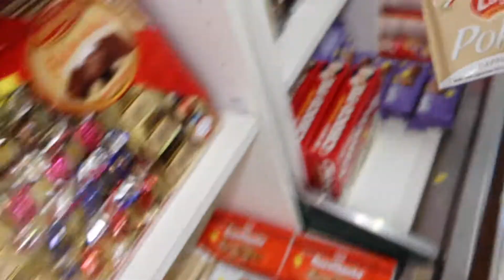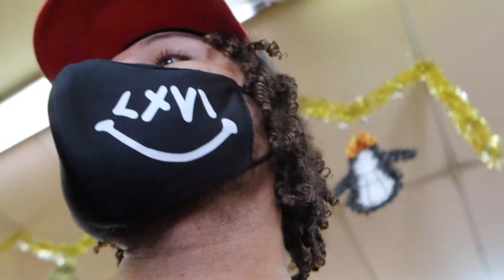LA's Best Food: Selling 1,000 Italian Sandwiches A Day! (Stay Eatin' Bruh)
Right outside of LA lies Pasadena and that is where "Roma" is. It's one of the most historic spots in the LA area so come get an inside look!
Jordan has traveled the country and world for food and gives a breakdown on why he loves this place so much.

Music Production: Jordan James x Maxxwell Q